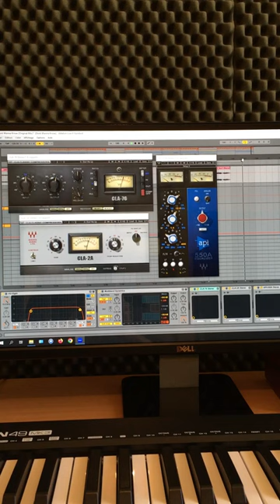How I made my new single "Don't Wanna Know"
This is how I made my new song "Don't Wanna Know" with my Roland Juno-106, Yamaha DX7, Roland Juno-1 and TAL-Sampler.